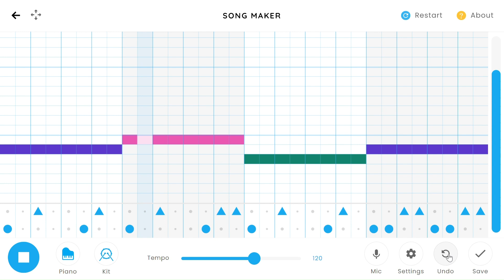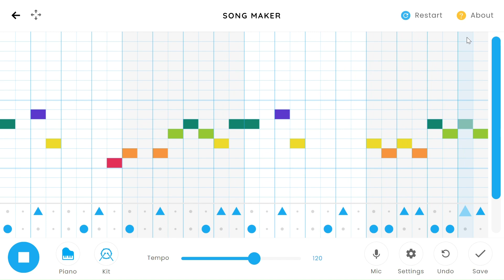songo31 (recoil!)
one brick stands unique